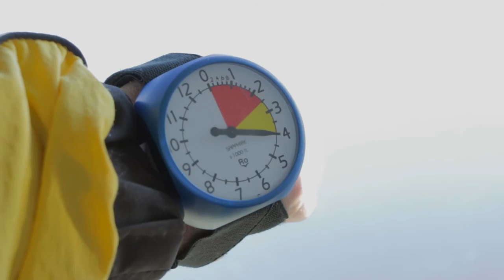NICO - 241116 - NICO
NICO - Taupo Tandem Skydiving Handy Cam - NICO